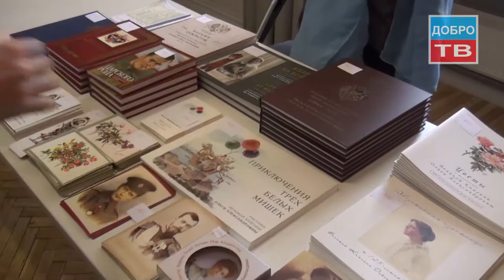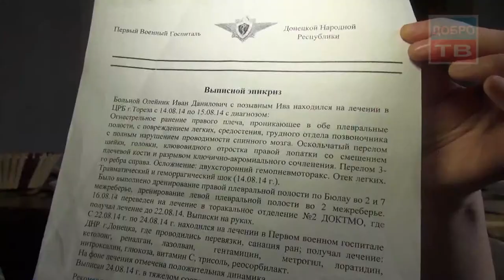Добро ТВ новости 26 апреля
Наша съёмочная группа поздравила жителей города Горловка с праздником Великой Пасхи.
Юные дарования выступили в гимназии города Москвы.
Сбор средств на лечение раненого ополченча